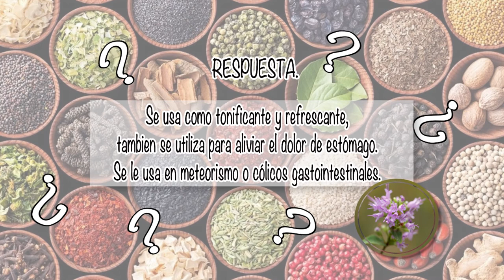NUTRIBELLA - QUINA AMARILLA CON VÍCTOR HUGO BOCANEGRA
En nuestro programa NUTRIBELLA nuestro Asesor Herbolario nos habla sobre: QUINA AMARILLA